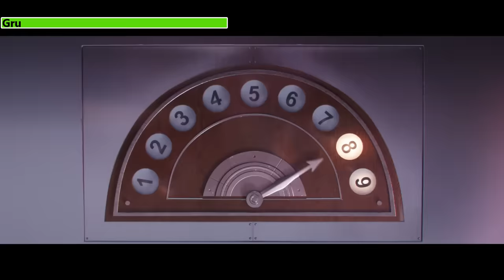Minions: The Rise of Gru (2022) Trailer with healthbars (Edited By @KobeW2001 )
Minions: The Rise of Gru belongs to Universal Pictures and Illumination Entertainment.